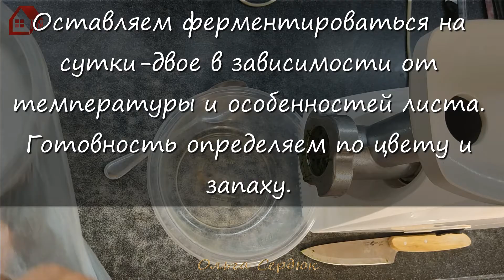ФЕРМЕНТИРОВАННЫЙ ГРАНУЛИРОВАННЫЙ ЧАЙ- САМЫЙ простой рецепт из листьев дома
Готовлю ферментированный чай из листьев. В этом видео подробно показываю все этапы приготовления и ферментации листьев. Процесс изготовления ферментированного чая не быстрый, конечно, но он того стоит.При его изготовлении первый раз , возможно, даже может и не получиться сразу (говорю исходя из своего личного опыта)но возможно !!! Основными этапами при изготовлении ферментированного чая:
1.Сбор листьев
2.Завяливание(длится от 6-12 часов до 1-2 суток,пока не испарится лишняя влага,центральная жилка листа не перестанет хрустеть,и комок листьев будет держать форму)
3.Ферментация (в среднем от 6-12 часов)важно не передержать,уловить этот сильный аромат и сразу прекратить ферментацию,иначе мы потеряем тот сильный аромат ради которого всё  и делаем.
4.Сушка (сушить можно любым доступным вам способом).
Если порция большая-сушилка для овощей.
Если нету ни первого ни второго-духовка! (1-1.5часа постоянно помешивая и периодически открывая дверцу для выхода лишней влаги)
Каждый из этапов является очень важным.В видео я постаралась в полной мере остановиться на каждом из них .
Впереди еще много рецептов чаев - из лепесткой цветов (роза, пион и пр.), из цветов и листьев других растений. ОГставайтесь на канале, а чтобы не пропустить новые видео, подптишитесь и включите колокольчик.